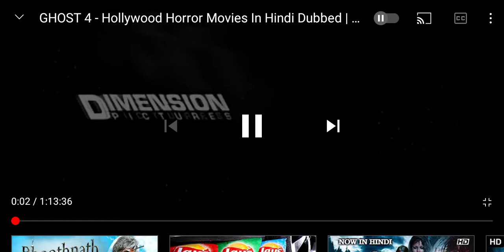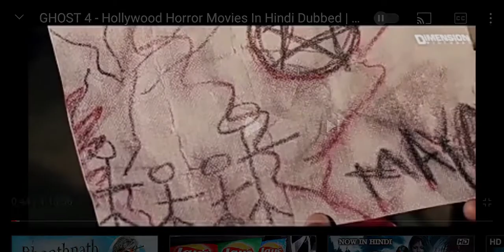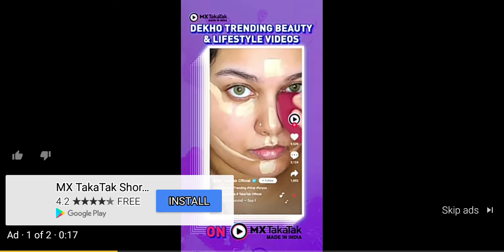gost movie by mogaius gaming